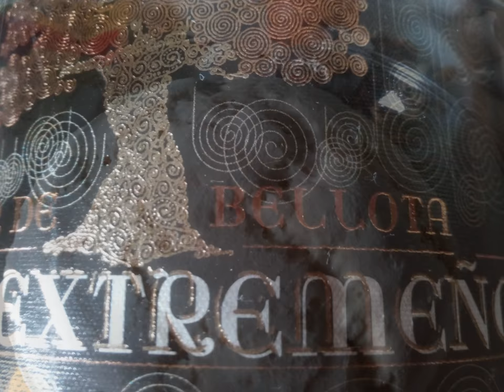Repostería: Pasta choux, lionesas o profiteroles y versiones de la Trenza angelica o bellotera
Vídeo de fotos sobre la elaboración de una trenza angelica, otra en forma de torta bellotera con picos de merengue, derivadas de nuestra torta extremeña de chicharrones, y técnica para unos profiteroles, pasta choux o lionesas, se podrán hacer en horno o fritas con núcleo interior, forman parte de numerosas elaboraciones en el blog amigo , a su vez forman parte de platos para tratar de realzar los dulces y postres más típicos de Extremadura.  Miguel A. Frías